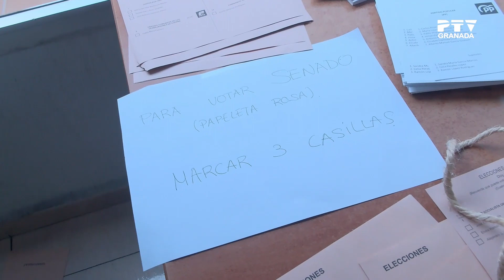📺 Martes 25 de julio 2023 ≫ PTV Noticias Granada